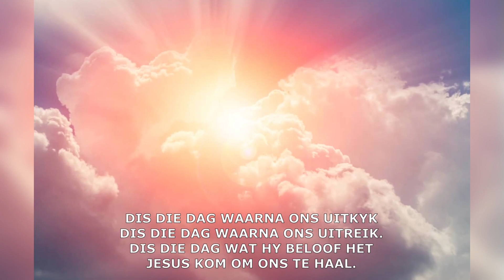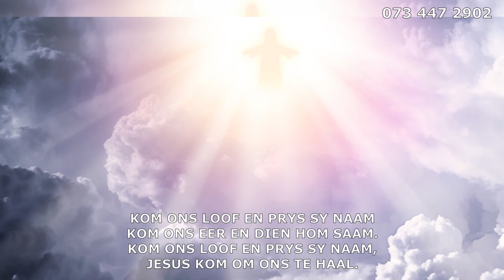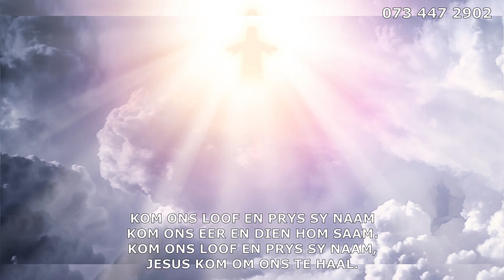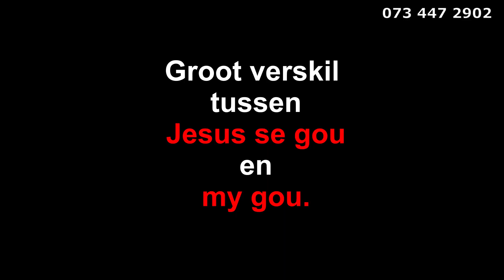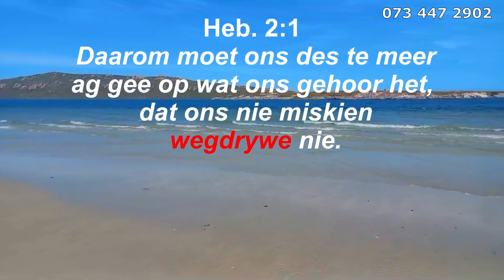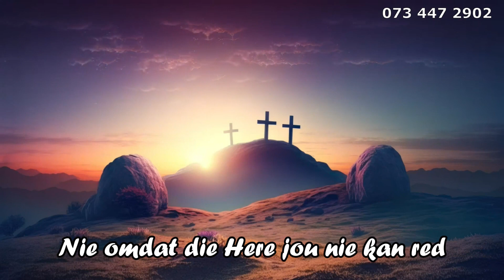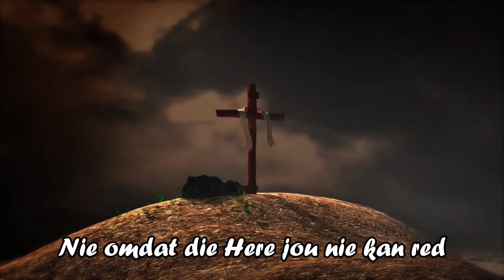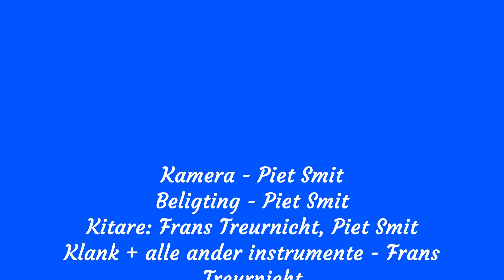Wanneer Kom Die Here?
Die vraag op almal se lippe, met die oorlog in die Midde-Ooste: "Wanneer kom die Here?"
2 bonus liedere